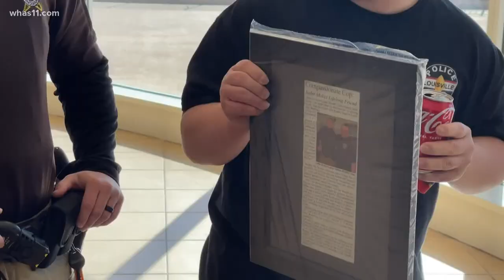Louisville teen, TikTok star with Down Syndrome gets surprise party from LMPD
LMPD officers lined the streets near Churchill Downs to show one teen with Down Syndrome a day filled with fun and the opportunity to wear a badge.